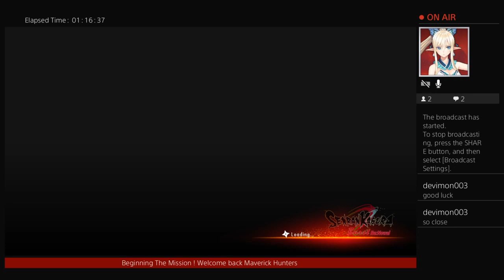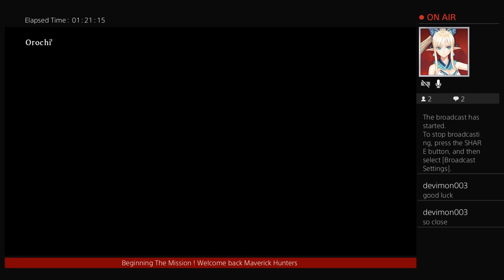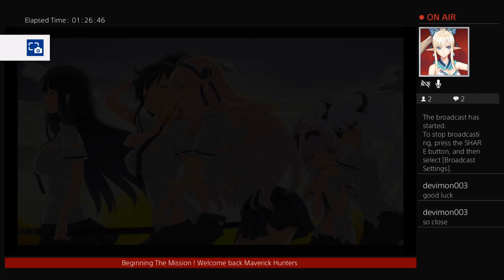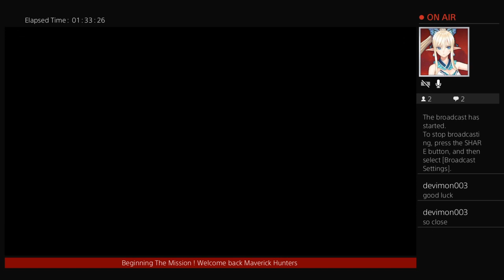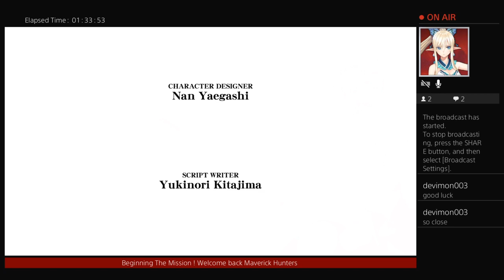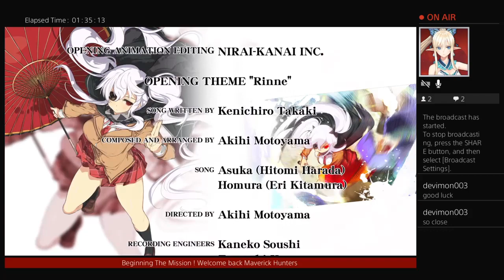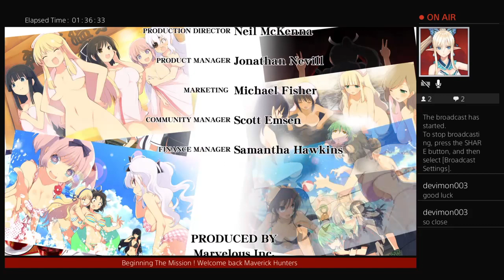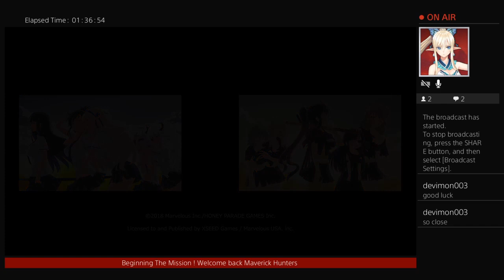Senran Kagura Burst Re:Newal PS4 Part 18! Hanzo finale!